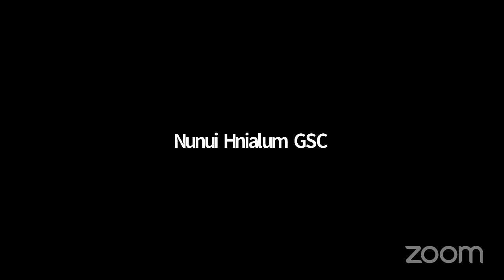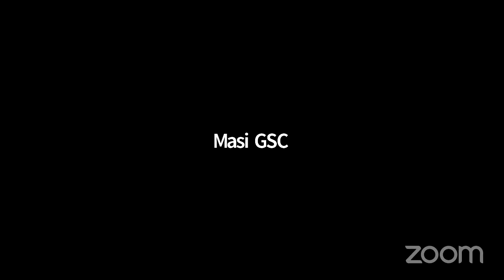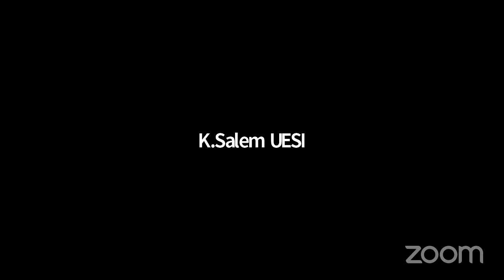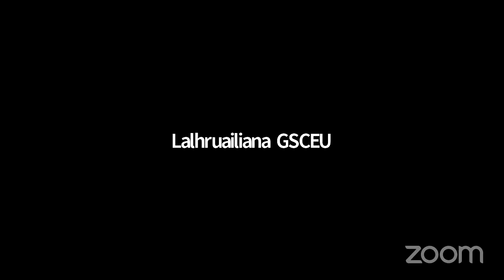Govt. Saiha College EU Bible Study